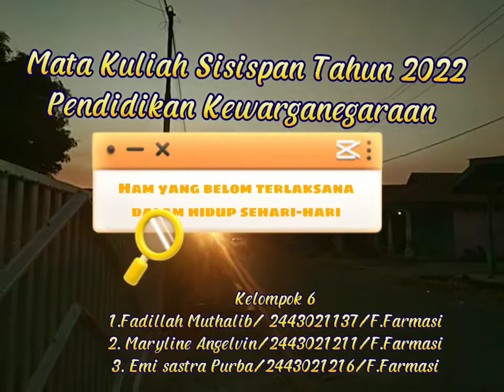Pendidikan Kewarganegaraan Semester Sisipan 2022 Kelompok 6 Unika Widya Mandala Surabaya